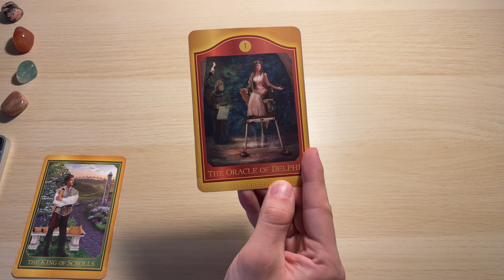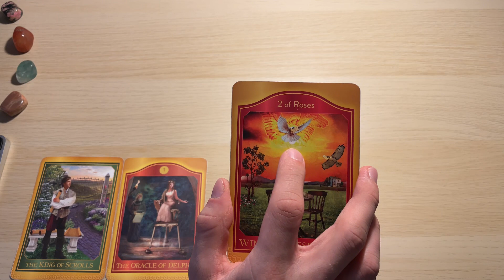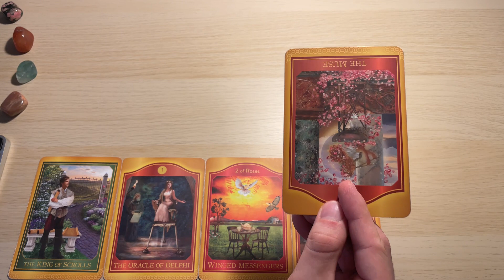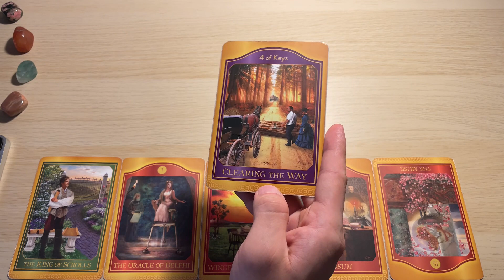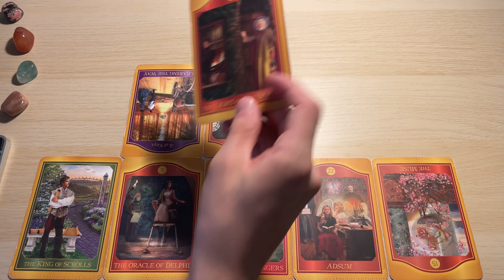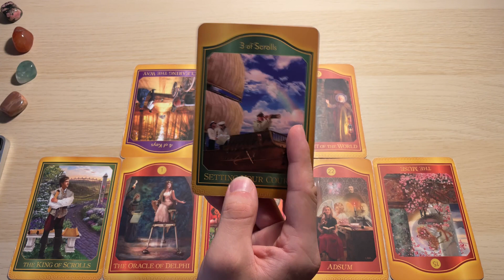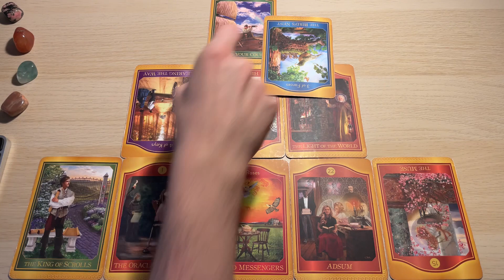IZRAEL - Przekaz DUSZY Oobe Powieści z Tarotem Akaszy (3)